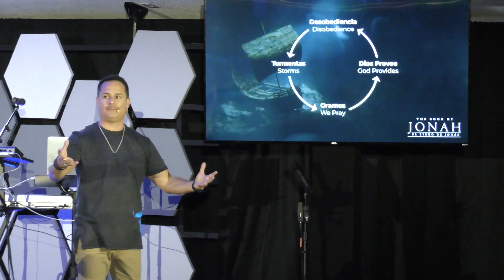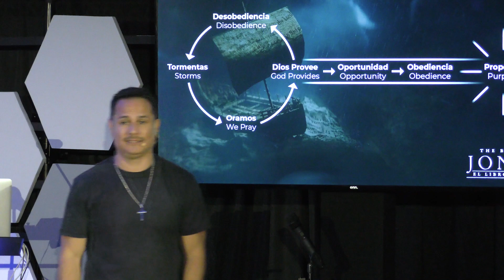El Libro de Jonás | Parte 4 | Pastor Diego Bullon | Favor Church FL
Conectate con nosostros!